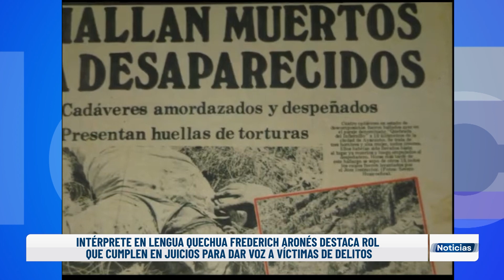Intérprete en lengua quechua Frederich Aronés destaca rol que cumplen en juicios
intérprete en lengua quechua frederich aronés destaca rol que cumplen en juicios para dar voz a víctimas de delitos